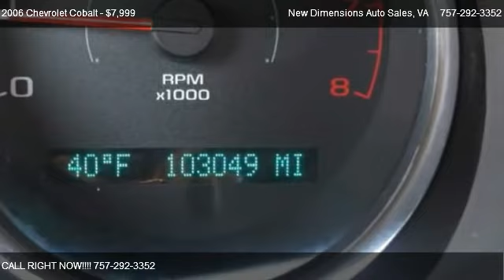2006 Chevrolet Cobalt LS Sedan - for sale in VA Beach, VA 23511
New Dimensions Auto Sales
1680 Indiana Ave

in VA Beach, VA 23511

Come test dirve this 2006 Chevrolet Cobalt LS Sedan for sale in VA Beach, VA.

Air Conditioning,AM/FM Radio,Automatic Headlights,CD Player,Child Safety Door Locks,Daytime Running Lights,Driver Airbag,Front Air Dam,Interval Wipers,Passenger Airbag,Rear Window Defogger,Second Row Folding Seat,Steel Wheels,Tachometer,Tilt Steering,Tilt Steering Column,Trip Computer,Trunk Anti-Trap Device,Vehicle Anti-Theft